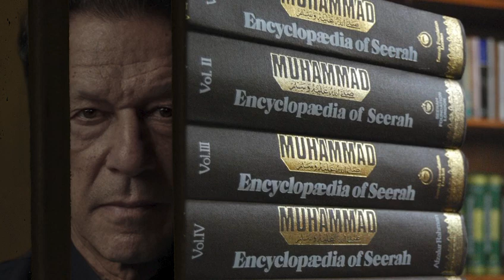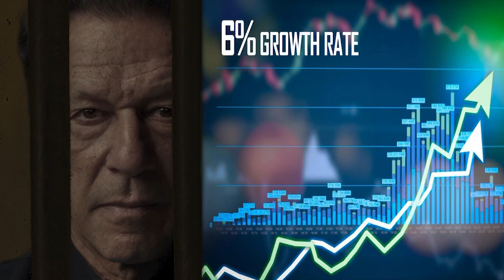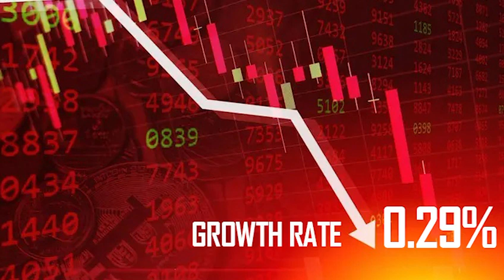Imran Khan’s AI Recorded English Message to Nation